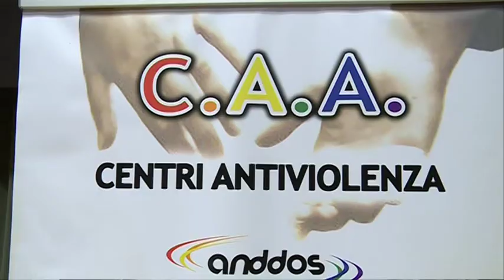A Pescara apre il centro antiviolenza Anddos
A Pescara apre il primo centro antiviolenza dedicato alla discriminazione sessuale. L'iniziativa messa in campo dall'Anddos rientra in un progetto pilota che oggi inaugura altre due sedi tra Roma e Ancona